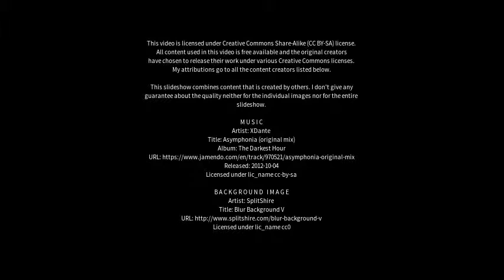Best places to visit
Best places to visit - Jacup (Australia) Best places to visit - Slideshows from all over the world - City trips, nature pictures, etc.